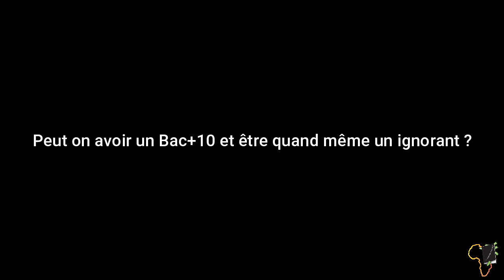Voici Une erreur GRAVISSIME que les Bac + 10 commettent et qui les maintient dans la pauvreté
MINAKANOOOO